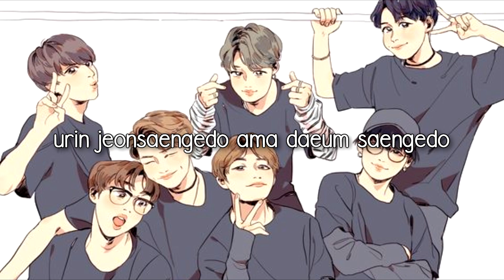[Nightcore] BTS - DNA [Deeper Version]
Hola gente!

Espero que les gustara el video n.n dejen sus sugerencias en los comentarios